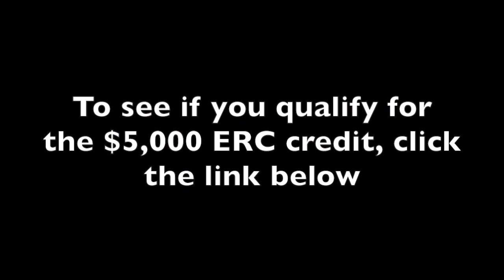What Is The Employee Retention Credit?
In this video, we will be sharing a clip of Harry Campbell interviewing the CEO at COS accounting Mason Warr. In this interview, Mason goes into How Lyft & Uber Drivers Can Get $5,000 With The Employee Retention Credit (ERC). Unemployment benefits are drying up but there are other ways that rideshare drivers can get assistance. This comes in the form of grants Uber and Lyft drivers and loans for Lyft and Uber drivers. With the economy needing more activity there are programs coming out that are designed to help small businesses. As rideshare drivers, many of these we qualify for. These are either sba grants for uber drivers and lyft drivers or sba loans for uber drivers and lyft drivers. If you're willing to do a little applying, the door is open to get more money.

Qualify for the credit but can't pay COS' fee up front?

With Credible, you can get a short term loan, for example, for $1000, which would cover all of the fees associated with getting your Employee Retention Credit. Even at 10% APR, for 4 months (the expected amount of time you may have to wait to get our check), that's only $33 to get a $3,400 credit (the amount with COS fees paid).